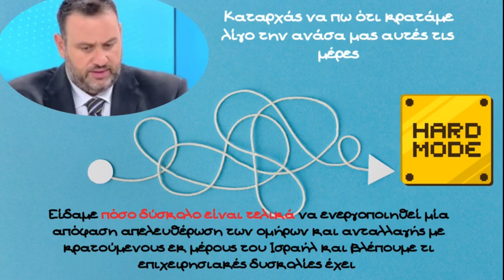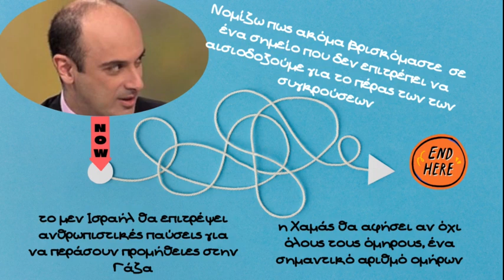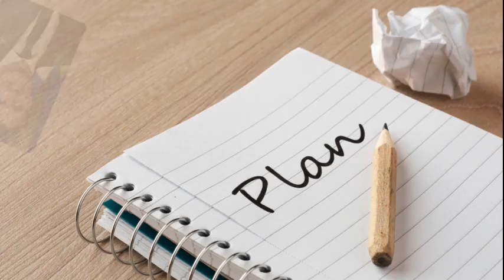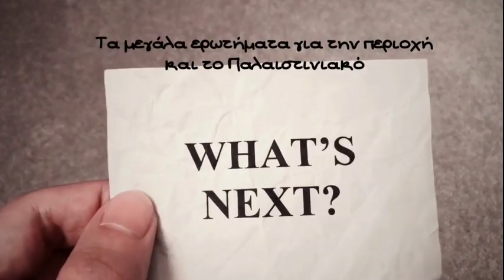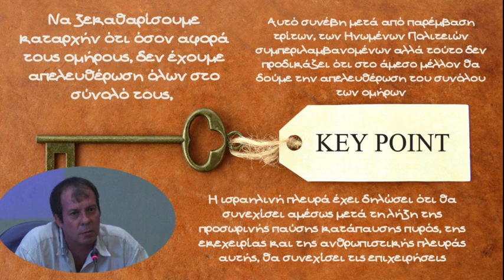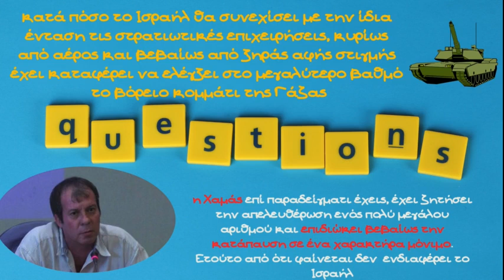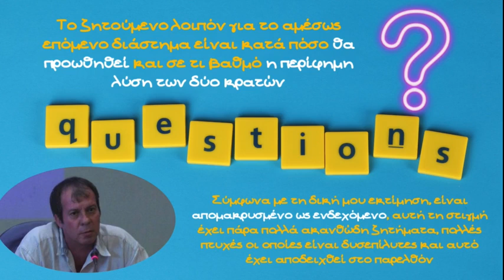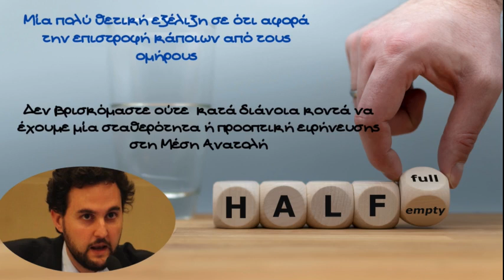Ο Πόλεμος στο Ισραήλ. Ανθρωπιστικές παύσεις, απελευθέρωση ομήρων αλλά η εκεχειρία αργεί ακόμα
Οι ανθρωπιστικές παύσεις και η απελευθέρωση των Ομήρων στο Ισραήλ φυσικά και είναι ένα καλοδεχούμενο αποτέλεσμα από όλους και την διθνή κοινότητα όμως τα πράγματα φαίνεται ναέχουν ακόμα δρόμο πριν φτάσουμε σε μία εκεχειρία και σε ένα νέο καθεστώς ασφάλειας στην περιοχή. Ο Διεθνολόγος, Κύριος Αλέξανδρος Δεσποτόπουλος, ο καθηγητής Διεθνούς Δικαίου, Κύριος Μίλτος Σαρηγιαννίδης, ο Καθηγητής Διεθνών Σχέσεων του Παντείου, Κύριος Λάκης Λαγγίδης και ο Ερευνητιής και ειδικός σε θέματα Μέσης Ανατολής, Κύριος Γιώργος τζογόπουλος μιλούν για τις τελευταίες εξελίξεις

0:00 Η τοποθέτηση του Κυρίου Δεσποτόπουλου
1:35 Η τοποθέτηση του Κυρίου Σαρηγιαννίδη
4:19 Η τοποθέτηση του Κυρίου Λαγγίδη
8:32 Η τοποθέτηση του Κυρίου Τζογόπουλου

Χαρακτηριστικά ο Κύριος Δεσποτόπουλος σημειώνει

Η άποψή μου είναι ότι είμαστε μακριά από τη λήξη της Στρατιωτικής επιχείρησης, του πολέμου Δηλαδή όταν ολοκληρωθεί αυτή η διαδικασία θα γυρίσουμε φοβάμαι στην σφοδρότητα των επιθέσεων όπως τις ζήσαμε και τις προηγούμενες μέρες, πριν ξεκινήσει δηλαδή η εκεχειρία, διότι το Ισραήλ διατείνεται ότι  δεν έχει ολοκληρώσει ακόμα την εκκαθάριση της Χαμάς. Φοβάμαι δηλαδή ότι θα φτάσουμε στις γιορτές, ελπίζω πραγματικά να διαψευστώ και ακόμα θα συζητάμε για την λωρίδα της Γάζας. Αυτό που είναι δε πιο, έτσι, το δυστύχημα με χειρότερα ακόμα ίσως από ότι γίνονται αυτές τις μέρες, είναι ότι δεν υπάρχει επόμενη μέρα. Δηλαδή αυτή τη στιγμή υπάρχει απόλυτη αβεβαιότητα όχι μόνο πόσο θα διαρκέσει αυτή η επιχείρηση που βλέπουμε τώρα του Ισραήλ στη λωρίδα της Γάζας αλλά η επόμενη μέρα ότι θα φέρει

Ο Κύριος Σαρηγιαννίδης επισημαίνει

Νομίζω πως ακόμα βρισκόμαστε  σε ένα σημείο που δεν επιτρέπει να αισιοδοξούμε για το πέρας των των συγκρούσεων. Ο βασικός διακηρυγμένος στόχος του Ισραήλ είναι η εξάλειψη της Χαμάς, επομένως το  Ισραήλ δεν πρόκειται να σταματήσει, εάν δεν καταφέρει να εξοντώσει την Χαμάς, τουλάχιστον τις επιχειρησιακές τις ικανότητες και να δημιουργήσει ένα διαφορετικό πολιτικό περιβάλλον στη Γάζα. Αυτό είναι δεδομένο

Ο Κύριος Λαγγίδης αναφέρει

 δεύτερο είναι κατά πόσο το Ισραήλ θα συνεχίσει με την ίδια ένταση τις στρατιωτικές επιχειρήσεις, κυρίως από αέρος και βεβαίως από ξηράς αφής στιγμής έχει καταφέρει να ελέγξει στο μεγαλύτερο βαθμό το βόρειο κομμάτι της Γάζας, δηλαδή της την πόλη της Γάζας. Και βεβαίως το πιο σημαντικό είναι πότε θα έχουμε κατάπαυση του πυρός, πλήρη, έτσι ώστε να ξεκινήσει η διαδικασία για αυτό το νέο καθεστώς ασφαλείας για το οποίο μιλάει το Ισραήλ και το περιεχόμενο αυτού είναι και το ζητούμενο. Δηλαδή κατά πόσο πρώτον η Χαμάς θα έχει ρόλο; νομίζω ότι αυτό το τελευταίο έχει απαντηθεί από τους ίδιους τους Ισραηλινούς, το δεύτερο είναι κατά πόσο η Παλαιστινιακή αρχή θα επανέλθει στον έλεγχο της λωρίδας της Γάζας και αυτό είναι πολύ δύσκολο και εν κατακλείδι νομίζω είναι πολύ πρόωρο να μιλάμε για πολιτική διευθέτηση τουλάχιστον στην παρούσα φάση. Το ζητούμενο λοιπόν για το αμέσως επόμενο διάστημα είναι κατά πόσο θα προωθηθεί και σε τι βαθμό η περίφημη λύση των δύο κρατών κάτι το οποίο για εμένα σύμφωνα με τη δική μου εκτίμηση, είναι απομακρυσμένο ως ενδεχόμενο, αυτή τη στιγμή έχει πάρα πολλά ακανθώδη ζητήματα, πολλές πτυχές οι οποίες είναι δυσεπίλυτες και αυτό έχει αποδειχθεί στο παρελθόν και βεβαίως το κατά πόσον το Ισραήλ θα συνεχίσει να απολαμβάνει τη στήριξη της Δύσης στο βαθμό στον οποίο τη γνωρίσαμε

Μιλώντας για την απελευθέρωση των ομήρων ο Κύριος Τζογόπουλος σημειώνει

Μία πολύ θετική εξέλιξη σε ότι αφορά την επιστροφή κάποιων από τους ομήρους και για τις οικογένειές τους αλλά άλλο αυτό και άλλο το αν μπορούμε να έχουμε μία σταθερότητα ή προοπτική ειρήνευσης στη Μέση Ανατολή. Νομίζω δεν βρισκόμαστε στο δεύτερο ούτε καν  κατά διάνοια. Συνεπώς είναι πολύ καλό ότι μπορεί η μία πλευρά να μιλάει με την άλλη έστω και με κάποιους μεσάζοντες έτσι ώστε να ρυθμίζεται το θέμα των ομήρων αλλά το Ισραήλ θεωρώ ότι θα συνεχίσει τον πόλεμο στη λωρίδα της Γάζας και θα συνεχίσει αυτή η αστάθεια η οποία υπάρχει μαζί με τον τεράστιο αριθμό των νεκρών
▶ Πηγή: Talk Radio 989, Real FM